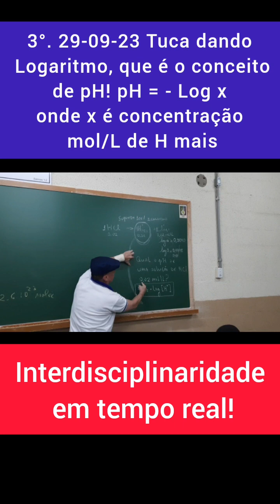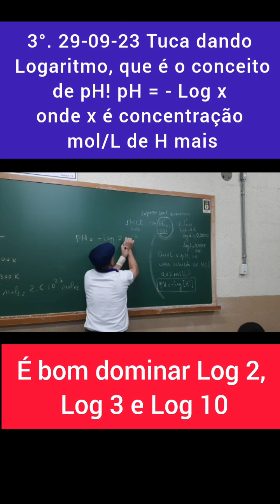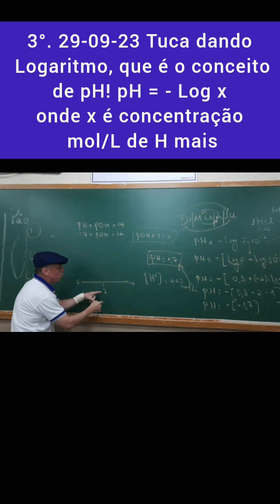pH Interdisciplinaridade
pH é Logaritmo